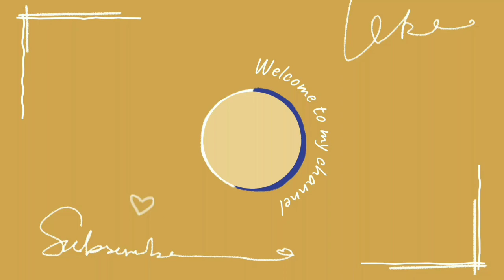how to make rakhi at home/easy quilling rakhi#viralvideo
diy handmade rakhi,
easy paper quilling rakhi.